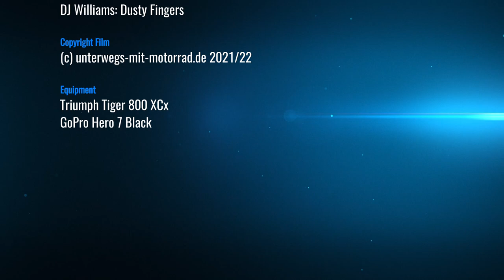Unterwegs mit Motorrad: Eifelrunde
Unterwegs von der Ahr nach Belgien und wieder zurück.

GEMA-freie Musik (siehe auch Abspann)